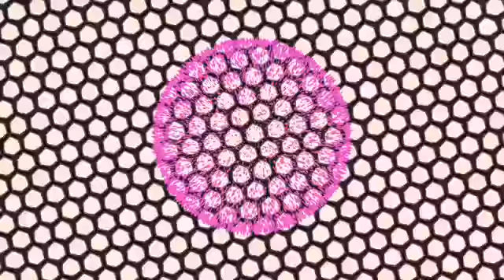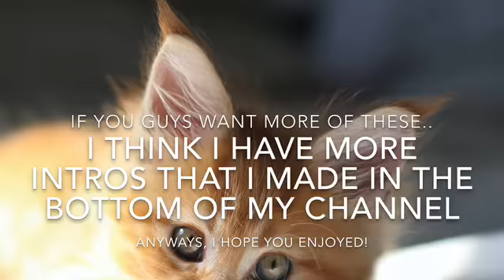SHOW CASING ALL THE INTROS I MADE WITH VIDEO STAR PREMIUM!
I don’t any songs in this video!